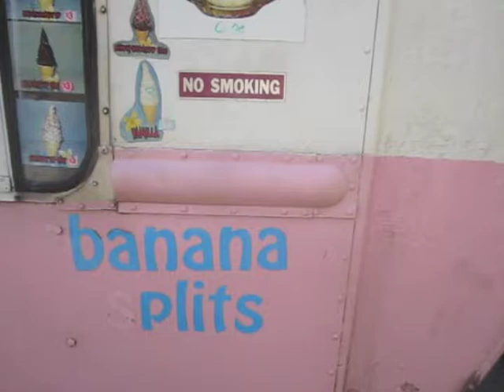The Kids Are Alright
The ice cream truck has targeted our neighborhood or have the children targeted the ice cream man?
***Song: Kids by MGMT